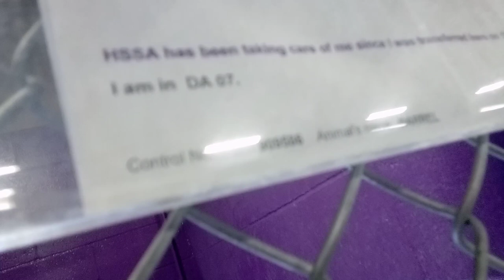Barrel 7 Month Old Pet Id 909586 Kennel 26 for HSSAZVID 20211129 122051